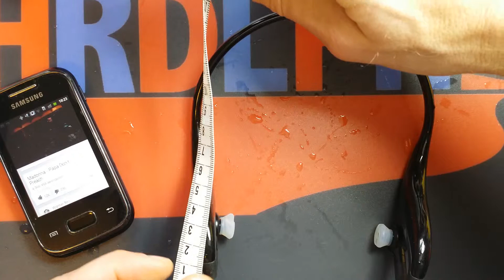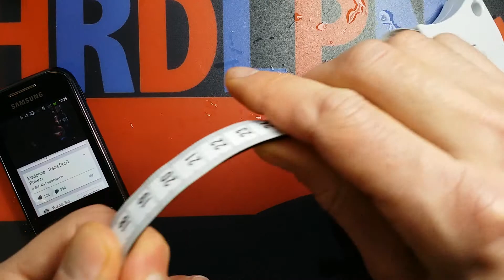Hardloop hoofdtelefoon 2 maten en meting cm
Hardloop hoofdtelefoon 2 maten en meting cm ontdek hier alles over Hardloop hoofdtelefoon 2 maten en meting cm